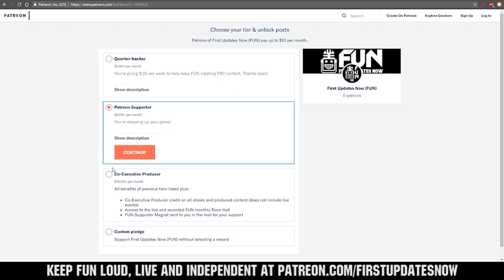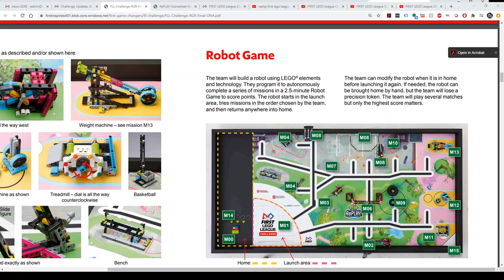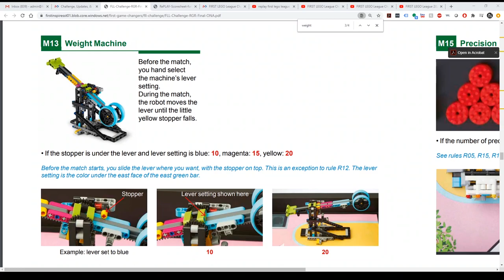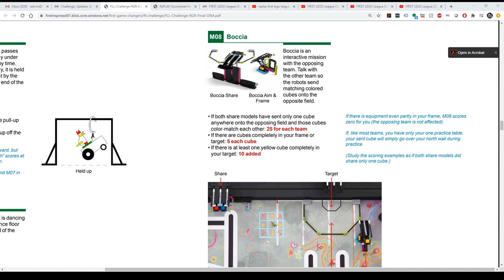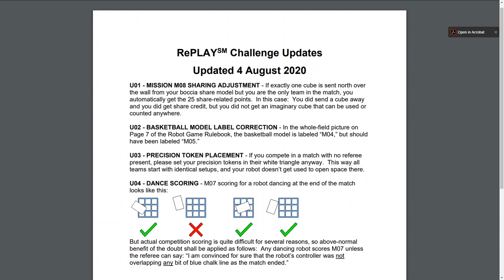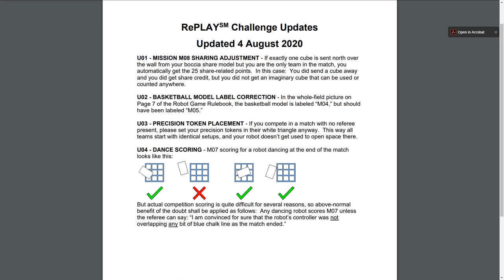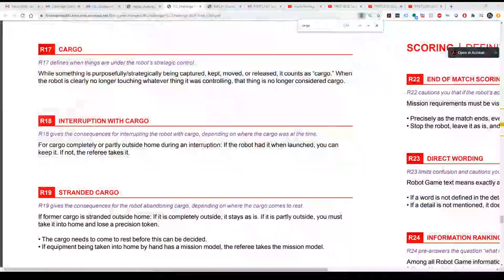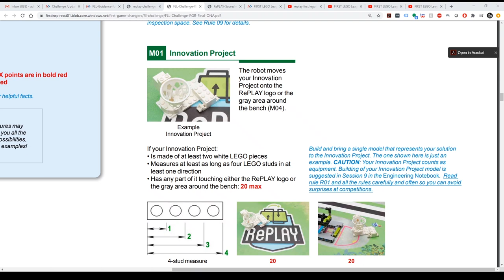FLL RePlay Referee Panel Q&A